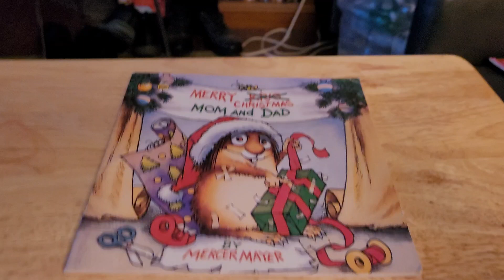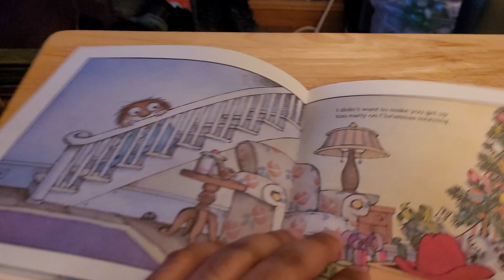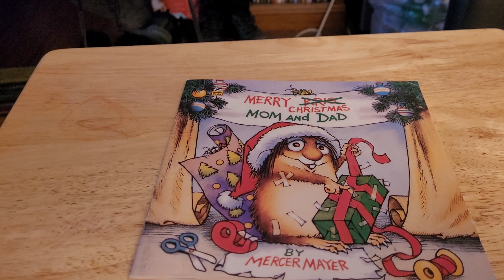merry Christmas mom and dad 1999